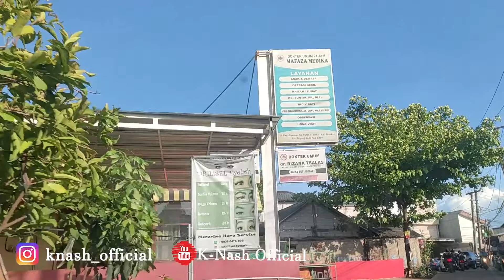CUMA 100 JUTAAN BISA PUNYA RUMAH BERKUALITAS KAYA GINI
Yang punya budget 100 jutaan buat beli rumah baru yuksss merapat! Lokasi rumah ini oke banget lohhh,, karna ga jauh dari jalan raya utama udah gitu untuk masuk ke perumahannya sendiri akses mobil nih. Daannn.. kualitas bangunannya bagus semua! Cuss tonton videonya sampai selesai untuk tau info lengkapnya yaa

No.HP Marketing perumahan ini: 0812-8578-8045 (Ferdy)

Saya bukanlah marketing perumahan ini ya teman-teman, kapasitas sy hanya sebagai Reviewer Rumah (Content Creator).

Bagi kalian yang ingin rumahnya di review ini channel youtubeku silahkan hubungi nomer dibawah ini untuk penawaran kerjasama ya: